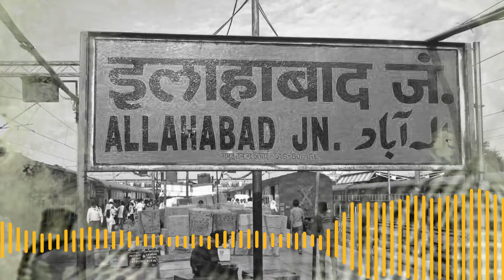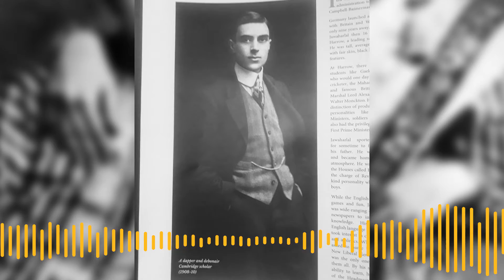Remembering Jawaharlal Nehru On Varta Dot Com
ભારત ના પ્રથમ વડપ્રધાન જવાહરલાલ નેહરુ ની પુણ્ય તીથી પર એમની  કેટલીક interesting વાતો આજે વાર્તા ડોટ કોમ પર..
Tune in to @radiocity_gujarati @radiocityindia for listening to more such stories every morning 7 to 11.